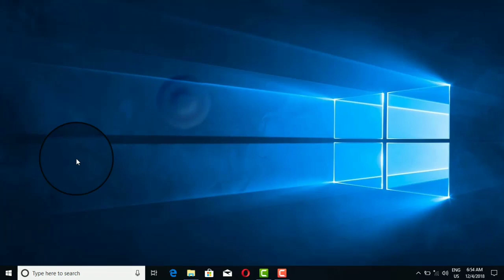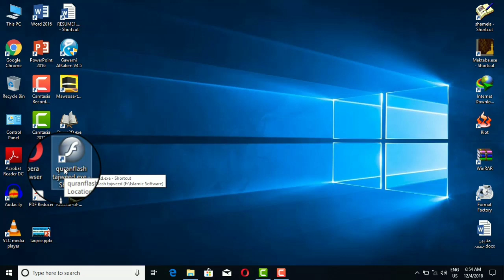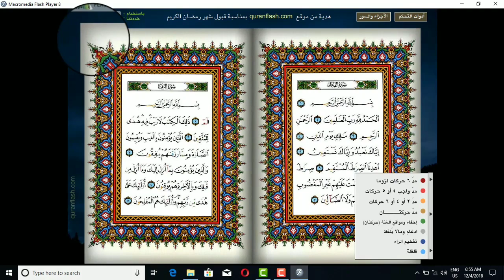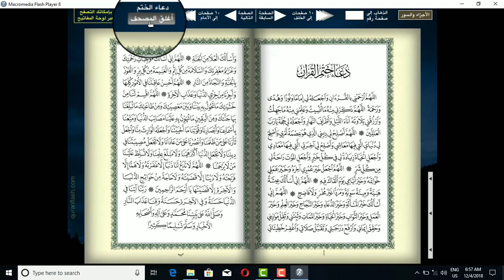Flash Quran with Tajweed | best islamic software | 10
Quranflash" had started in February 2007 as a simple microsite displaying the Holy Quran (Medina layout), in a very interactive way. The project had taken approximately 2 months of work to be accomplished by a few volunteers. The idea behind Quranflash came from a project developed and managed by the same members, Flash-eBook.com. Flash-eBook is an online service which digitizes books and displays them in a very attractive and easily interactive way, using flash technology. Quranflash was initially a demo for large scale applications using Flash-eBook.
However, Quranflash had opened people's hearts and became a popular method of reading Quran, receiving unexpected numbers of over 10 thousand visitors daily. Therefore a decision was made to renovate the website design-wise as well as function-wise, especially incorporating the option of selecting among different Quran books to read. It is worth noting here to our non-Muslim visitors that there is only one version of the Quran, but the different books here represent different styles of writing to enhance the reading, understanding, and/or memorization process. This renovation has taken approximately 4 months, and through Allah's will, was completed by the end of August 2007.
Among the main features that have been added to the website are the following:
Increasing the page sizes to make reading easier
Rescanning pages of the Quran more precisely to include side information such as page and chapter numbering, as well as chapter names
Ability to magnify an area of the page using the magnifying glass
Ability to bookmark up to 8 pages from each book
Option to select between different books (such as Quran with tajweed, interpretations, etc)
Ability to control the pages' quality and hence downloading speed
Ability to change the background image to suit the reader
Ability to jump to the supplication page of the Quran
Ability to close each book
Ability to navigate the Quran using the directional buttons of the keyboard
The work seen throughout this website has been accomplished by individual efforts, and not through any kind of organiza
Quranflash.com is pleased to announce the release of the Quran with English Transliteration free for download, to help in learning how to pronounce correctly. You can use this application to read and learn Quran offline without the need for an internet connection.
Shmarly is the print used in Egypt, at least for a long period of time. We are offering a free copy of the Quran in the Shmarly layout for our beloved Egyptian brothers.
Download the Quran in Urdu script free for free, a gift to our beloved Urdu-speaking brothers and sisters. You can use this application to read and learn Quran offline without the need for an internet connection.

About my channel👇
How to speach
How to grow your successful life
Urdu words
Taqreer Kaise Karen
Taqreer karne ka tarika
Ap Taqreer Kaise Karen
Khutba e Juma Khutba e eid ul azha Khutba e eid ul fitr and all students training programs like how to interview Islamic vacancies info like imamat khitabat miazzin short word iman aalim muqarrir muazzin Khateeb,
Please like this my videos my Audios my all programs and share my videos your families and friends and info my channel youtube and help my channel with your like share and comments!